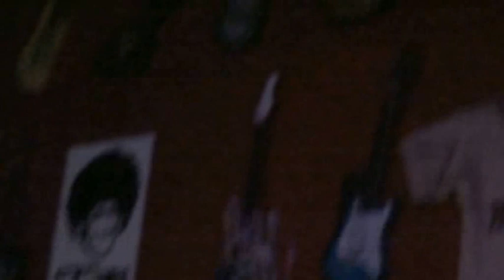Montana Red Dog - EC Ryder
Montana Red Dog  rehearsal at the Redhouse Studio's Groesbeek 6-5-15